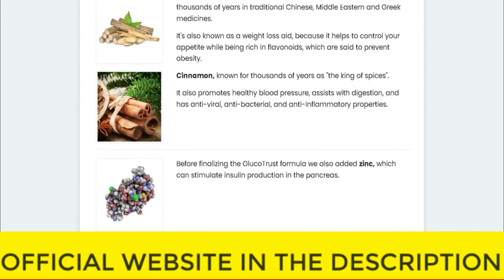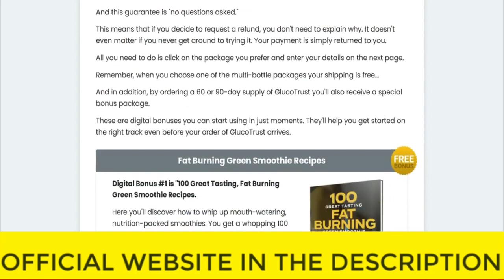⚠️⚠️ GLUCOTRUST REVIEW (( ⚠️ BEWARE !! ⚠️ )) Purchase Glucotrust Buy weight loss supplement 2023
glucotrust
buy glucotrust
glucotrust buy
purchase glucotrust
glucotrust purchase
glucotrust reviews
glucotrust review
glucotrust supplement
glucotrust weight loss
glucotrust price
glucotrust capsule
glucotrust ingredients
glucotrust complaints
glucotrust pills
glucotrust australia
ingredients of glucotrust
glucotrust works
glucotrust com
blood sugar
does glucotrust it work
glucotrust amazon